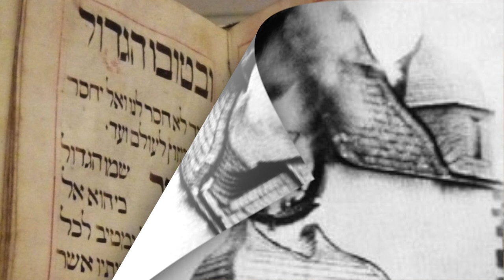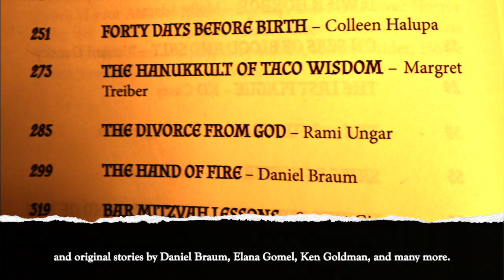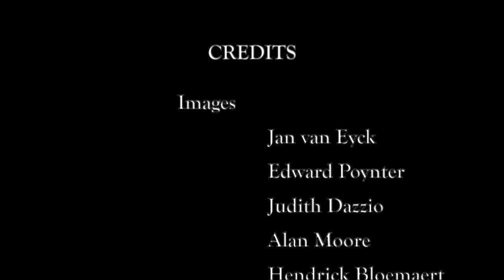THE JEWISH BOOK OF HORROR (Trailer)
THE JEWISH BOOK OF HORROR
Edited by Josh Schlossberg
Published by Denver Horror Collective (Halloween 2021)

Horror is part of the human condition, but few peoples across the ages know it quite like the Jews.

From slavery to pogroms to the Holocaust to antisemitism, the “Chosen People” have not only endured hell on Earth, they’ve risen above it to share their stories with the world.

Whether it’s pirate rabbis or demon-slaying Bible queens, concentration camp vampires or beloved, fearless bubbies, THE JEWISH BOOK OF HORROR offers you twenty-two dark tales about the culture, history, and folklore of the Jewish people.

An Orchard of Terror: Scary Stories and the Jewish Tradition by Rabbi John Carrier

Origins of The Jewish Book of Horror by Josh Schlossberg

Torah-Fying Tales: An Introduction to Jewish Horror by Molly Adams

On Seas of Blood and Salt by Richard Dansky

The Last Plague by KD Casey

The 38th Funeral by Marc Morgenstern

Same as Yesterday by Alter S. Reiss

How to Build a Sukkah at the End of the World by Lindsay King-Miller

Demon Hunter Vashti by Henry Herz

The Horse Leech Has Two Maws by Michael Picco

The Rabbi’s Wife by Simon Rosenberg

Ba’alat Ov by Brenda Tolian

Eighth Night by John Baltisberger

Bread and Salt by Elana Gomel

In the Red by Mike Marcus

A Purim Story by Emily Ruth Verona

Catch and Release by Vivian Kasley

Phinehas the Zealot by Ethan K. Lee

The Wisdom of Solomon by Ken Goldman

Welcome, Death by J.D. Blackrose

Forty Days Before Birth by Colleen Halupa

The Hanukkult of Taco Wisdom by Margret Treiber

The Divorce From God by Rami Ungar

The Hand of Fire by Daniel Braum

Bar Mitzvah Lessons by Stewart Gisser